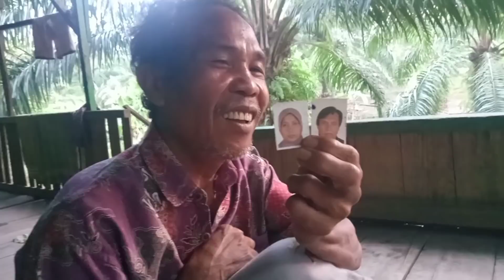Hanya ada satu rumah di tengah kebun suasananya bikin betah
Datang ke suatu tempat, melihat suatu pemandangan yang indah, sejuk, nyaman serta tentram dan melihat rumah unik, rumah indah, rumah sederhana, rumah yang penuh kenyamanan dan merasakan suasana yang menenangkan

Dan akan datang melihat pondok hutan dan pondok kebun yang indah dan sederhana

Suasana di kebun, suasana kebun, suasana di pedesaan suasana pedesaan, suasana di perkampungan, suasana perkampungan, hidup di hutan, hidup di kebun

Nama       : Rizal Abenzah